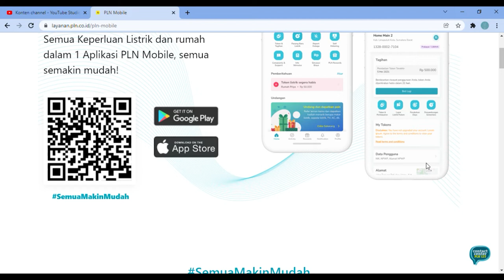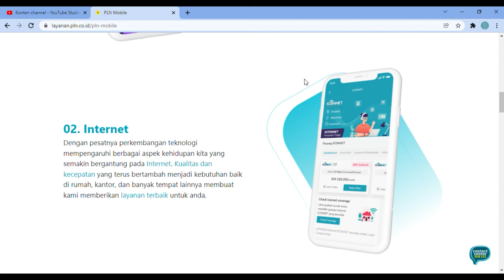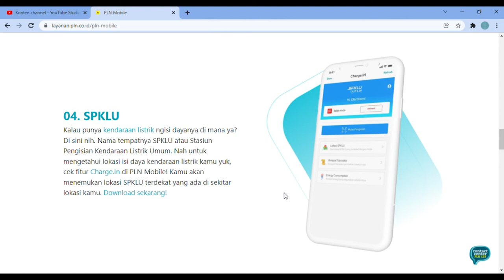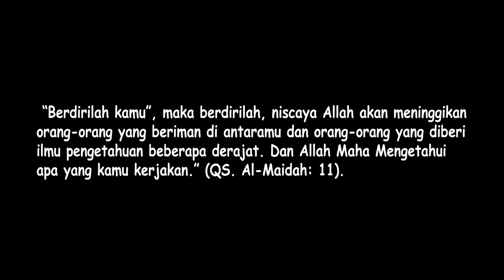PLN Mobile. Akses Layanan PLN Hanya dari Aplikasi.